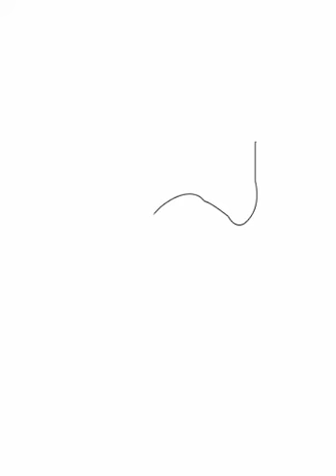Kamal Hassan in digital paint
Time period : 7 days
Thanks to my tutor and friends who encouraged me to do this till the end.
and finally thanks to my institute Frameboxx animation & visual effects, chennai.